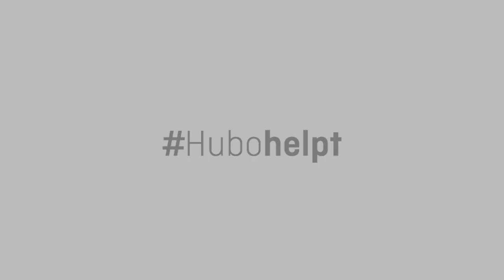Hubo 20% Korting